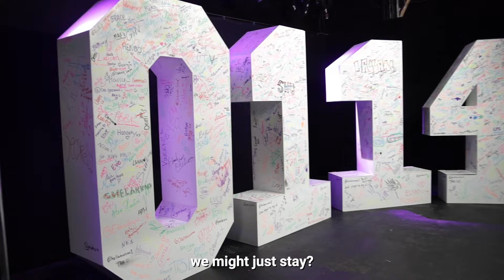South Yorkshire, our love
South Yorkshire Fire & Rescue turns 50 in 2024 and this video celebrates our county, its people and our heritage which we are so proud to serve.

With special thanks to South Yorkshire Police band and Yorkshire Film Archive.